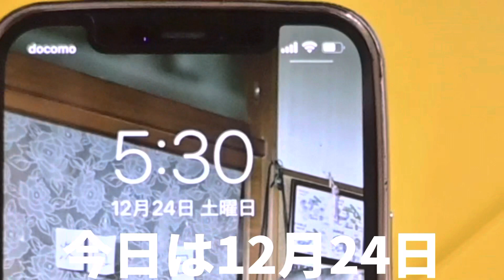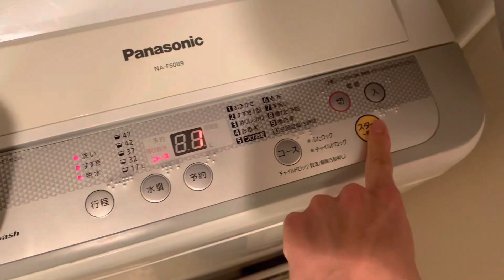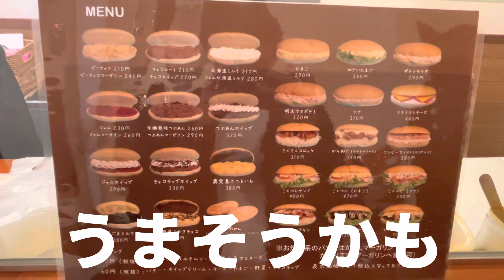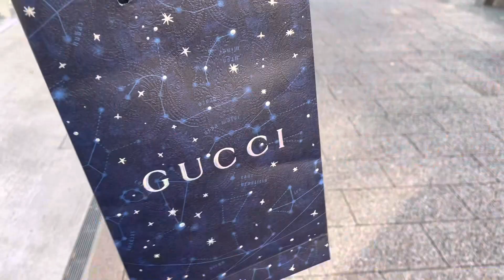【孤独】彼女が仕事の日のぼっちクリスマスの日